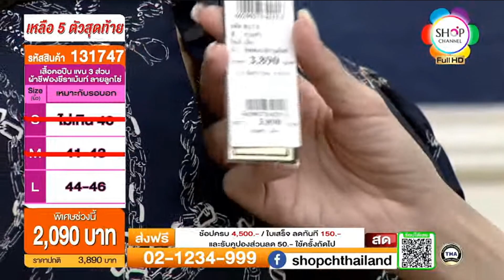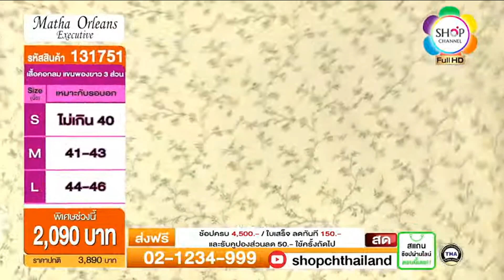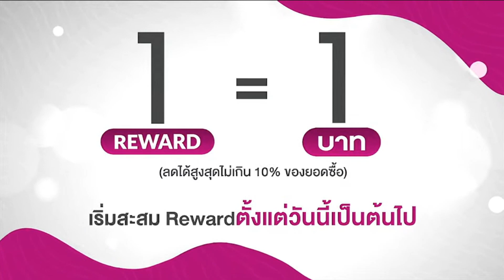SHOP CH THAILAND : 22 มิ.ย. 2566 - 14:00น.